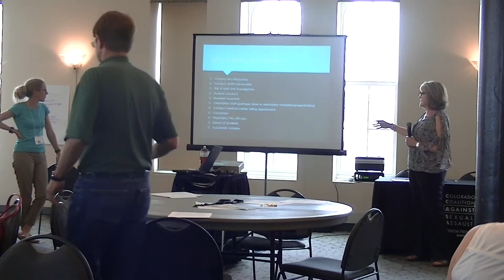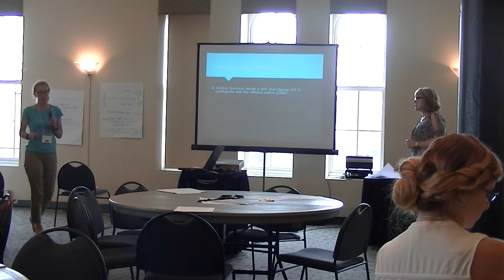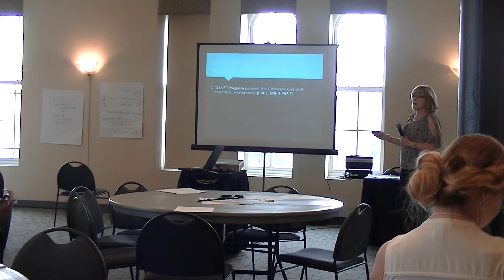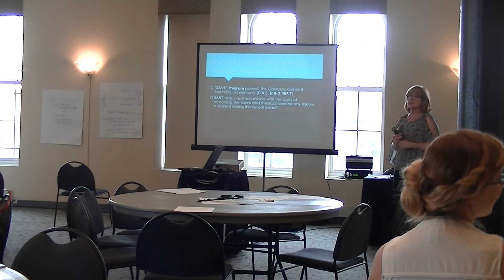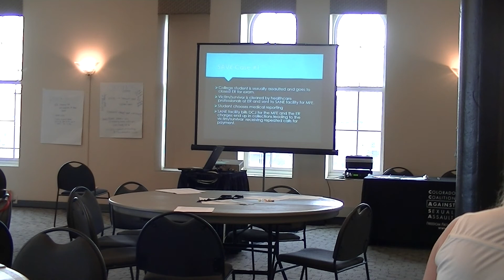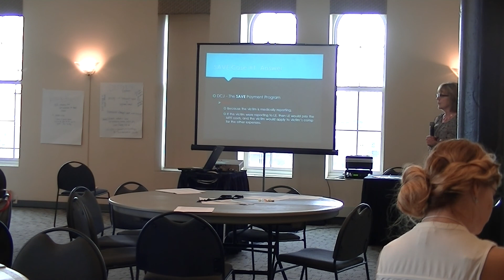Part 1 - Understanding the Reporting Options for Sexual Assault Survivors 2017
Over the last several years, there have been numerous changes to Colorado law affording survivors of sexual violence options for reporting. These changes, largely precipitated by changes to the federal VAWA, are crucial to understand if you work with survivors in any capacity. This training will explain all three reporting options available, including the options for payment, so you can better understand the law and feel equipped to clearly explain to survivors the choices they have.
Note: If you have trouble seeing the PowerPoint in the video, reach out the for a PDF copy of the slides.